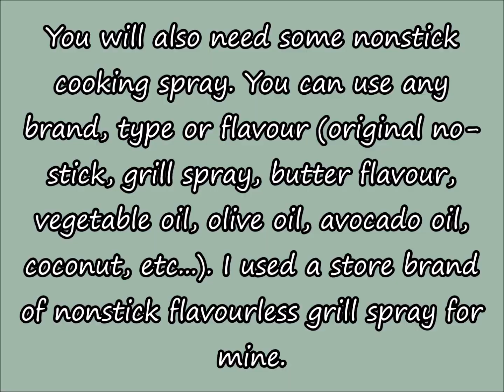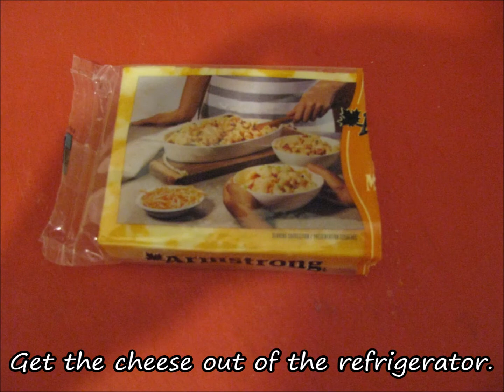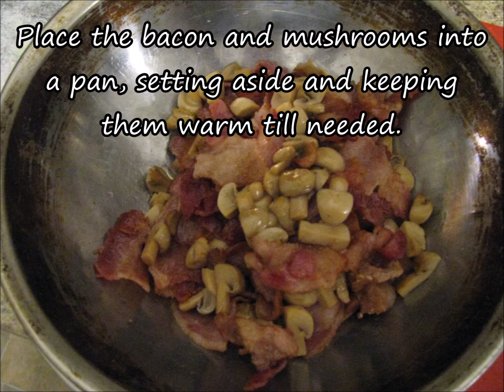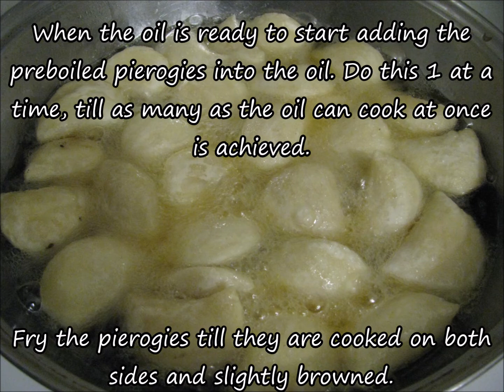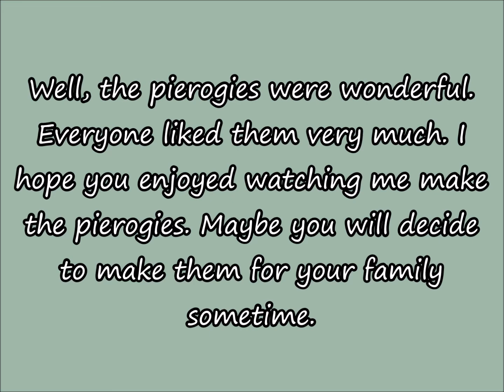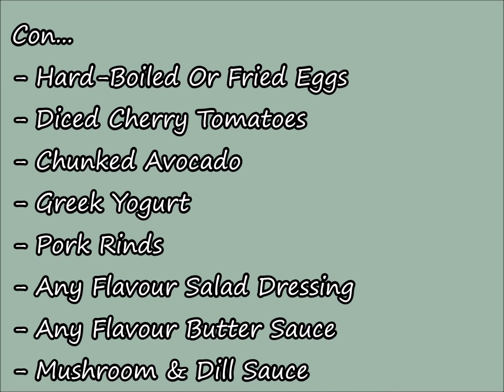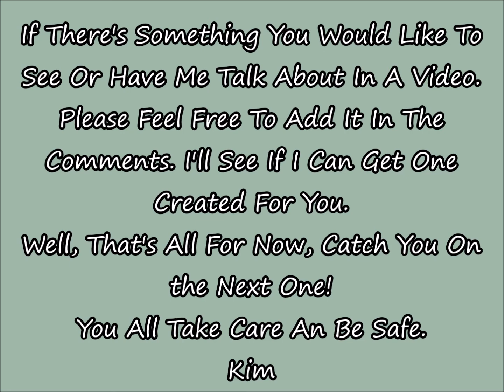Sour Cream Pierogies With Bacon Mushroom Cheese & Green Beans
In this video, I'm making pierogies. They're so good & easy to make. I hope you like them & have fun making your own.

Sour Cream Piegrogies With Bacon, Mushroom, Cheese & Green Beans

Ing;
- 1 bag Pierogies
- 1 pkg Bacon
- 1 can Mushrooms or 2 cups Fresh mushrooms
- 1 Lb (approx 2 cups) Green Beans
- 1/2 block Cheese
- 1 container Sour Cream
- 1-2L Oil, enough to deep fry in

Method;
- Prep bacon, mushrooms & green beans for use.
- Grate cheese & place it into the fridge till needed.
- Open & ready sour cream, place into fridge till needed.
- Spray a pan with cooking spray & start cooking bacon. When bacon is 1/2 cooked add mushrooms & cook till bacon is done. If there's too much grease drain off. Set aside & keep warm till needed.
- Place a large pot of water on stove to boil.
- Get out a large cookie sheet & spray lightly with cooking spray. Set aside till needed.
- Once the water is boiling, get the pierogies out of the freezer or fridge & add to the boiling water. Once the water reboils & all the pierogies are floating, remove them & place on a greased cookie sheet. Set aside till needed.
- In a pot bring the water for the green beans to a boil. Add the beans to the pot & boil till the beans are cooked. Strain beans & add some butter. Place into a bowl & keep warm till needed.
- Get the oil ready & heated for deep frying. When ready add the preboiled pierogies into the oil 1 at a time, till as many as the oil can cook at once is achieved. Fry the pierogies till cooked on both sides & slightly browned. Remove from oil & drain off excess oil.
- Place pierogies into large bowl. Add bacon/mushrooms & give a good stir. Add sour cream & give a good stirring to coat all pierogies. You can skip adding the sour cream if you don't like it all over the pierogies & would rather it on the side for dipping.
- Gather pierogies, cheese & green beans.
- Place a portion of the pierogies onto a dish. Top with cheese. Place a spoonful of green beans on side. You can heat pierogies for 45 sec in the microwave if you'd like melted cheese.

Dough Suggestions;
- White Flour or Whole Wheat Flour
- Carrot, Tomato or Beet
- Pumpkin
- Spinach or Broccoli
- Blackberry or Blueberry
- Squid ink
- Saffron

Filling Suggestions;
- Classic Potato
- Potato & Cheese, Cheddar or Bacon Cheddar
- Sweet Potato
- Beef & Mushroom
- Curried Potato & Pea
- Big Mac
- Philly Cheesesteak
- Jalapeno Popper
- Fusion
- Sweet Ricotta
- Lobster
- Reuben
- Spicy Feta

Dessert Filling Suggestions;
- Strawberries or Blueberry
- Cherry
- Pumpkin
- Plum or Prune
- Peanut Butter Ricotta
- Apple Pie

Mix With Pierogies Suggestions;
- Chopped Onions
- Shredded Kale, Spinach
- Minced Garlic
- Crumbled Sausage
- Ground Beef
- Cabbage & Apple
- Peppers
- Sauerkraut

Topping Suggestions;
- Caramelized Onion
- Chilli
- Crumbled Sausages
- Fresh Finely Chopped Green Onion, Thyme/Dill/Parsley Or Any Herbs
- Tomato Sauce
- Parmesan Cheese
- Horseradish
- Lemon Zest
- Bolognese With Parmesan cheese
- Salsa
- Seasoned Ground Beef
- Olives
- Olive Oil
- Sauteed Peppers
- Hard-Boiled Or Fried Eggs
- Diced Cherry Tomatoes
- Chunked Avocado
- Greek Yogurt
- Pork Rinds
- Any Flavour Salad Dressing, Butter Sauce, Mushroom or Dill Sauce

Dipping Suggestions;
- Any Flavour Wing Sauce
- Any Flavour Salad Dressing
- Any Flavour Cheese Dip/Sauce
- Chilli Sauce
- Pizza Sauce
- Salsa
- Greek Yogurt
- Guacamole Dip

As I've stated in other videos. I'm not an expert. I'm sorry if a video shakes are fuzzy or out of frame. I don't have a tripod to stabilize it. I'm also sorry for the sound quality. I only have sound from the camera, I don't have a microphone. Right now all I have is a second-hand, Canon PowerShot SX100 IS camera, with no flip screen. I have to take a video so I can see out through the camera (I'm trying to save for a camera that has a flip screen) or take pictures & make them into a video. You'll have to forgive my spelling & grammar, it's awful at times. I'm using a free program to edit, but it doesn't flag everything. I'm using editing software (but its a free version & limited in what it does). Hopefully, you're still enjoying the video's, if not I'm sorry! As I make & edit each video, we both should get better (meaning the video's & myself).

Have a Comment, Question about me or my videos, something you would like to see or have me talk about in a video. I'll see what I can due to help. Well, that's all for now, Catch You On the Next One! You all Take Care & Be Safe. Kim